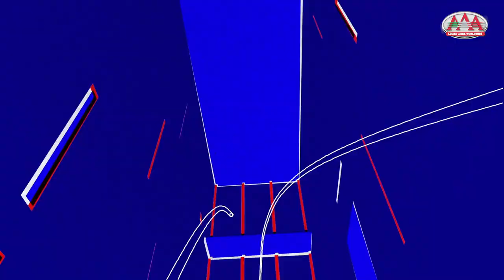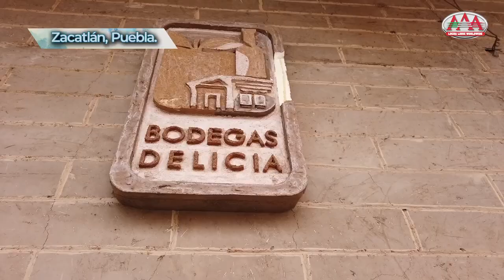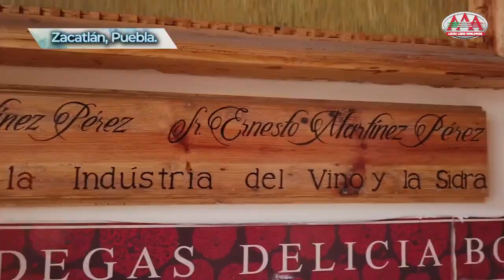Picadura Letal & Venenoide vs Araña Voladora & Arcano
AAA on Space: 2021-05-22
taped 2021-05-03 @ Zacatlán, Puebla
1) Picadura Letal & Venenoide vs Araña Voladora & Arcano
mID: 432301--